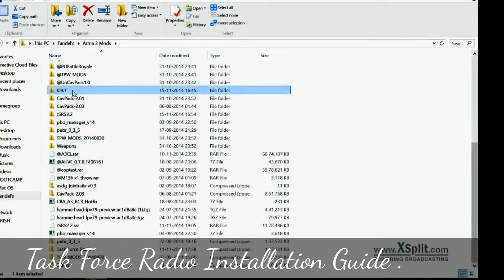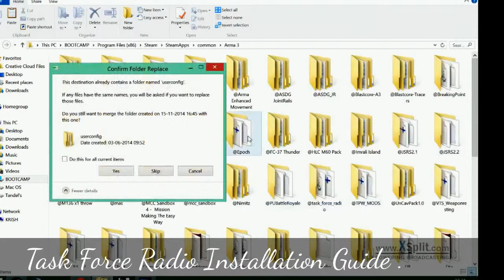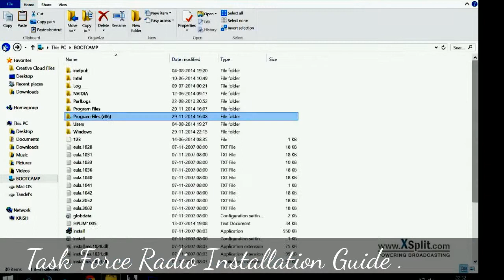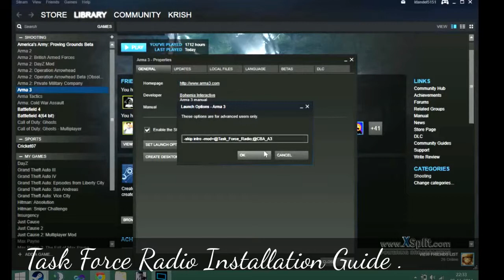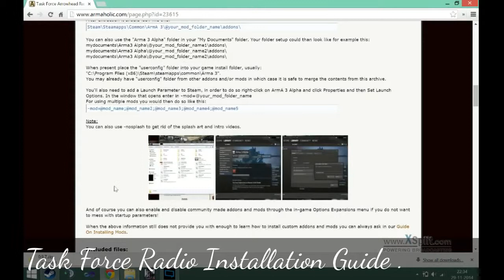Task Force Radio Arma 3 Installation Guide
Task Force Radio is one of the best Radio add-ons for Arma 3. Task Force Radio works like a real Radio Simulations. With this radio you can talk to people using Frequencies of the Radio. This addon makes the communication more clear and good for Co-op . It is been almost being adapted by all Clans till now as per its use . TFR requires two things first of all Teamspeak 3 with API version more than 0.9.1.